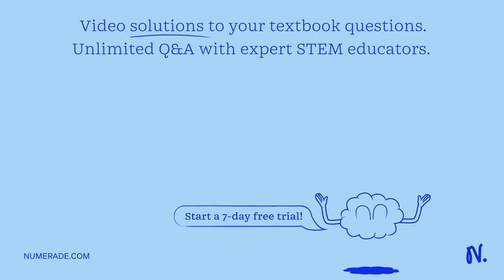A 0.10 kg object makes an elastic head-on collision with a 0.15 kg stationary object. The final vel…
A 0.10 kg object makes an elastic head-on collision with a 0.15 kg stationary object. The final velocity of the 0.10 kg object after the collision is -0.045 m/s, and the final velocity of the 0.15 kg object after the collision is 0.16 m/s. What was the initial velocity of the 0.10 kg object?